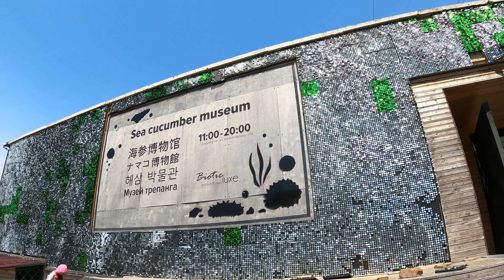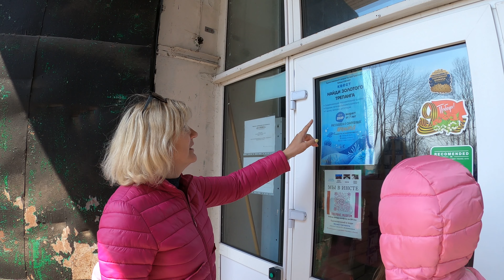Как изменился Эгершельд! / Музей Трепанга/ Продали машину!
Эгершельд. Казанский храм. Убрали гаражи за храмом - открыли вид на море! Единственный в мире Музей Трепанга! Двимовский пляж. Открыли частный стадион для свободного доступа! Продлили пешеходную зону вдоль моря: от Двимовского пляжа до Юбилейного пляжа!

Дорогие друзья!
В СЛУЧАЕ БЛОКИРОВКИ ЮТУБА, ОСТАНЕТЕСЬ С НАМИ НА СВЯЗИ!
СПАСИБО!

Будем благодарны за любой взнос на развитие канала:
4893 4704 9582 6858 Александр Иванович Д. (карта ВТБ)

А также для поддержки нашего канала Вы можете просто перейти по реферальным ссылкам на сайт нашего партнера Яндекс.Маркет. Возможно Вас заинтересует представленный товар, а партнер оплатит нам за Ваш интерес какую-то "копеечку":

СПАСИБО!